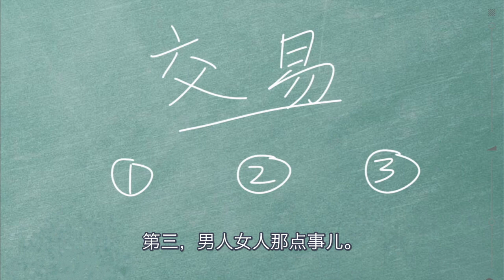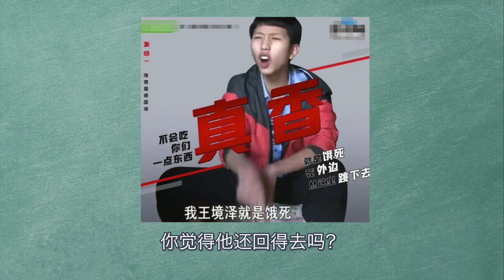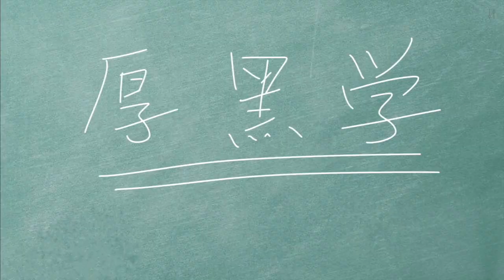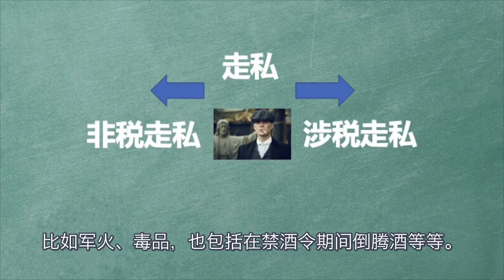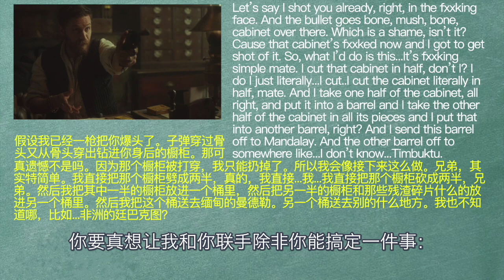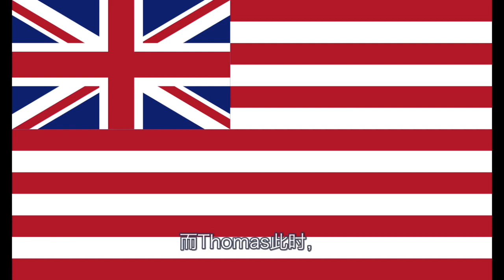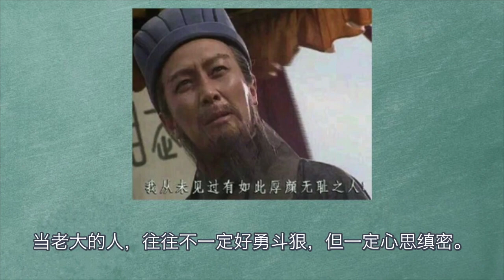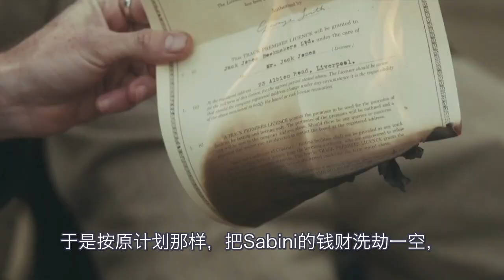BBC高分英劇【浴血黑幫】硬核解析 | 劇情篇 | 第二季全梳理【塔岛哥哥】